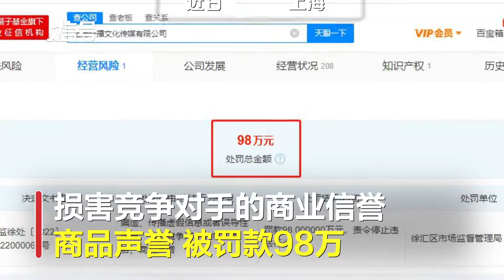带货公司推销化妆品被罚98万 因其诋毁贬低竞品及虚假宣传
天眼查App显示，近日，上海籽播文化传媒有限公司因编造、传播虚假信息或者误导性信息，损害竞争对手的商业信誉、商品声誉，被上海市徐汇区市场监督管理局罚款98万。处罚事由显示，当事人在某平台直播期间推销“珀莱雅羽感防晒”“理肤泉眼部卸妆水”产品中，对同类型竞争对手产品进行贬低，损害竞争对手的商业信誉、商品声誉；当事人在某平台直播期间推销“兰蔻小白管轻透水漾防晒乳”中使用“防晒没有人做得可以比它更强”等无依据的内容进行虚假宣传。